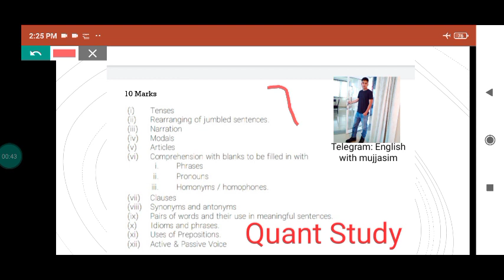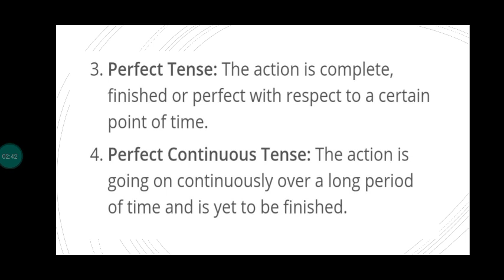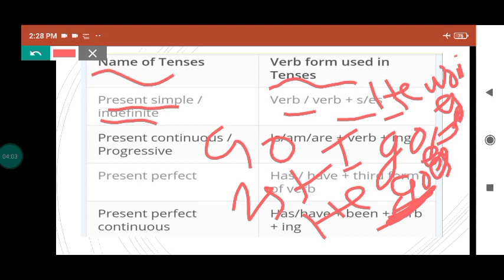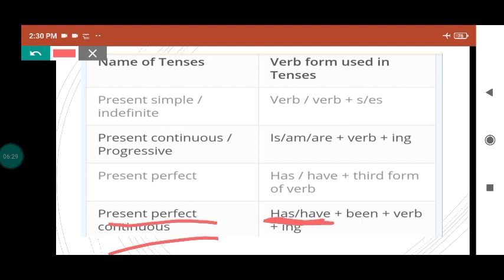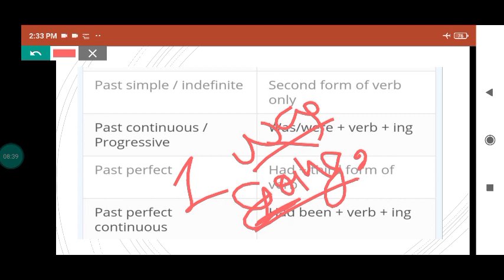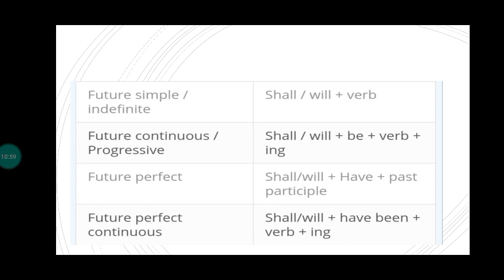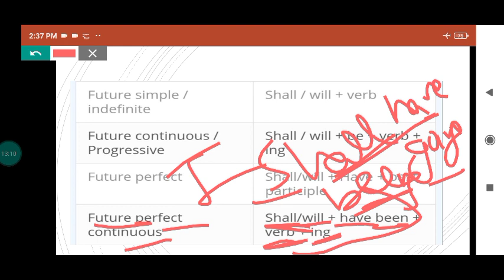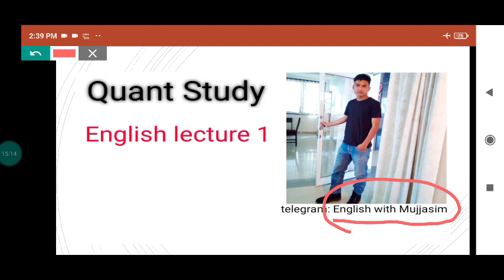JKSSB FINANCE ACCOUNTS ASSISTANT | ENGLISH | LECT - 1 | MUJASIM SIR